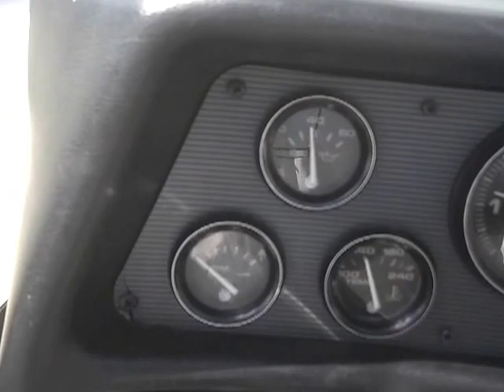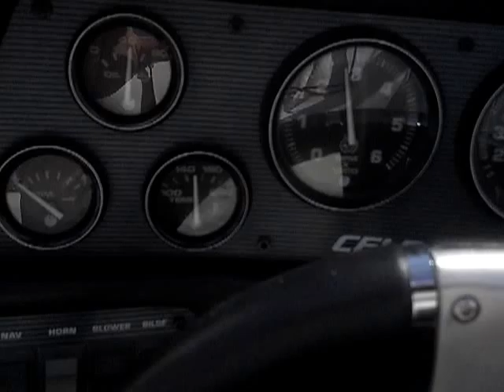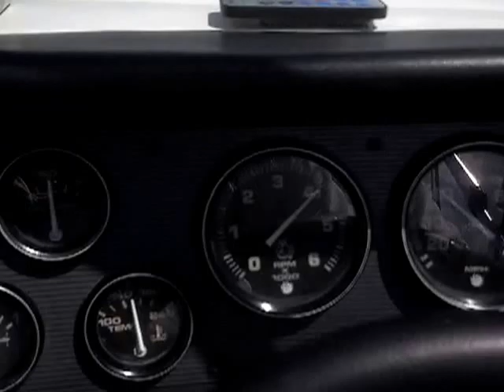8/1/2013 230 celebrity 10 person bowrider w/ 260 hp v8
video test drive